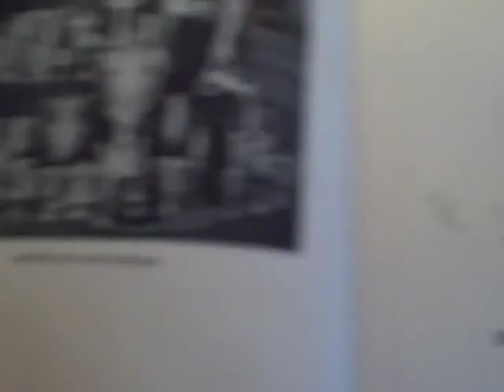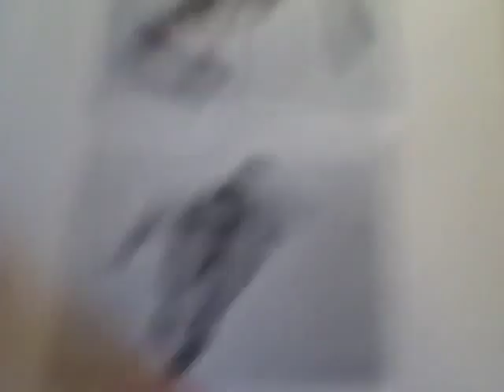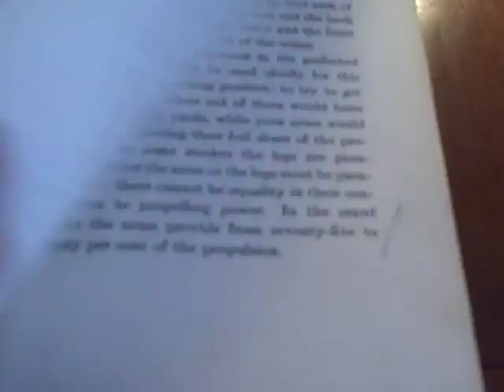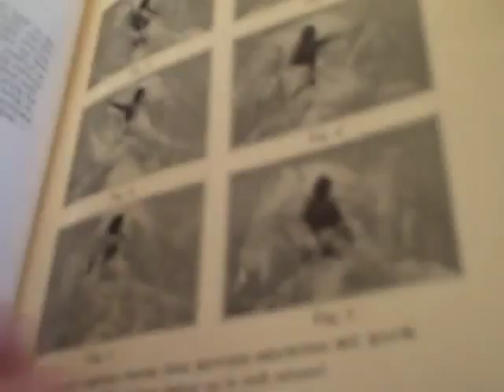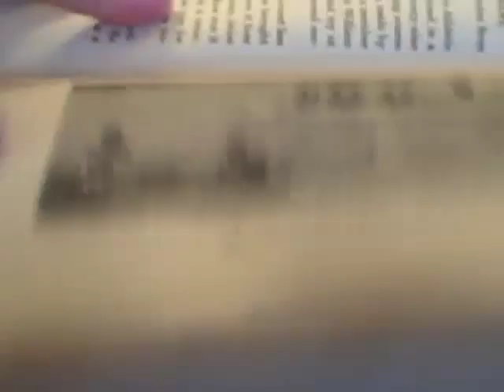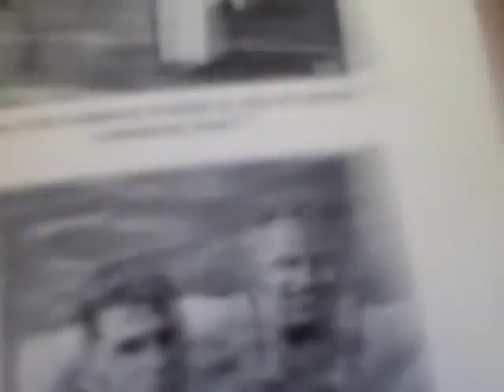Rare Book: Swimming The American Crawl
Out of the Los Angeles Central Library Vault is a video of the book Swimming The American Crawl by Johnny Weissmuller.